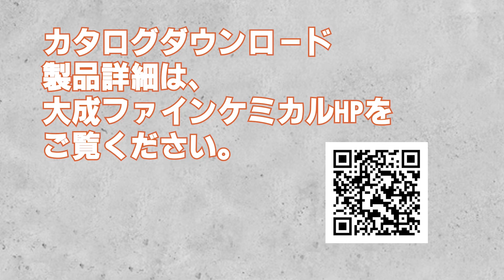コンクリートの4倍強い「瞬間 穴埋め職人」15分でコンクリート床補修が可能な補修材。 大成ファインケミカル機能商品事業部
メーカー：大成ファインケミカル㈱
さらに詳しい情報、カタログはHPまで

コンクリートの4倍強い「瞬間　穴埋め職人」
今回は、グレーチング側溝部の補修例を動画にいたしました。
水を入れて混ぜて、施工箇所に流すだけ。
誰でも簡単に床の穴、欠損を補修できます！
15分で硬化する速乾型のため通行止め時間も少なくできますので、
ちょっとした休み時間などでも補修できます。

姉妹品の瞬間　ひび埋め職人の動画もぜひご覧ください。

工場の補修、検査対策、ISO、年末製造などにいかがでしょうか？